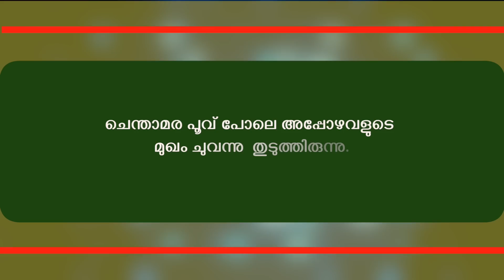പെണ്ണ് വെറും പെണ്ണല്ല.. Shahul Malayil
WRITING - anju thankachan